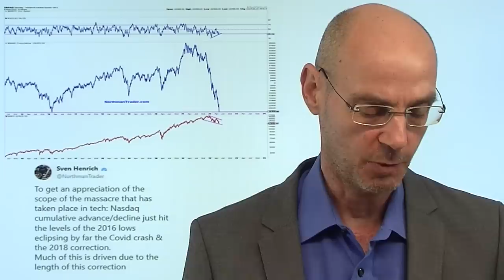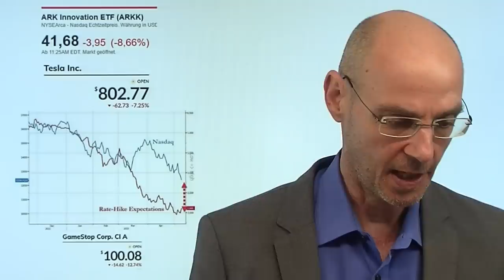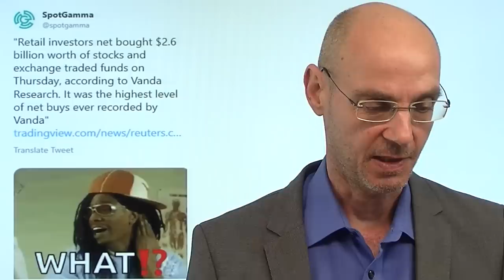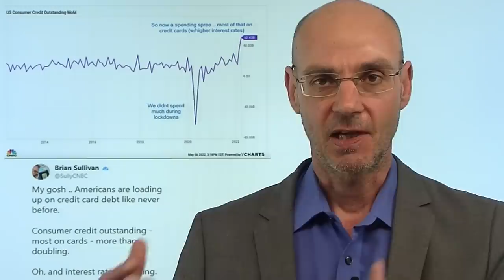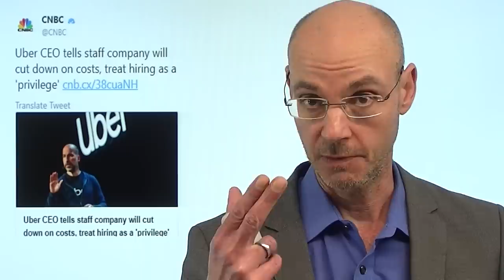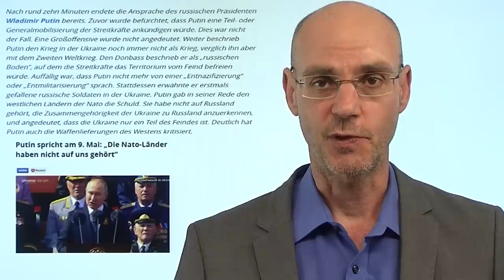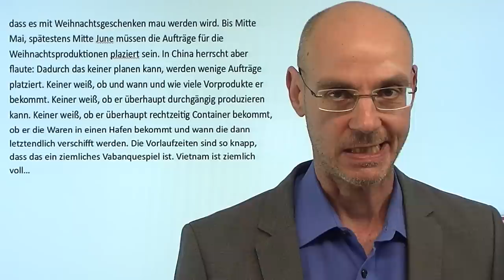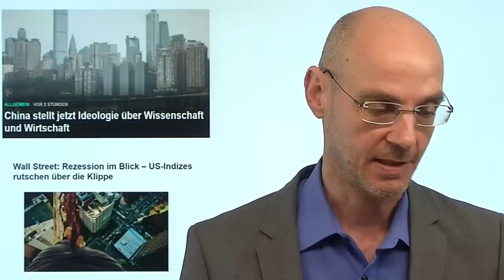Erst rettet Fed im Corona-Crash - jetzt crasht sie den Nasdaq! Marktgeflüster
Hinweise aus Video:
1. China stellt jetzt Ideologie über Wissenschaft und Wirtschaft

2. Wall Street: Rezession im Blick – US-Indizes rutschen über die Klippe

Im Corona-Crash fiel der Nasdaq 30% - und die Fed ging all-in, rettete damit die Aktienmärkte und sorgte für eine beispiellose, knapp zwei Jahre währende Hausse an den Märkten. Aber mit dem Überschießen der Inflation - die die Fed zunächst als "vorübergehend" leugnete und daher zu spät reagierte - muß die US-Notenbank nun eine Rolle rückwärts machen: schnelle Erhöhung der Zinsen und Reduzierung der Fed-Bilanz. Daher vor allem die Tech-Werte unter Druck, der Nasdaq mit dem schnellen Anstieg der Renditen (Zinsen) der Schwächste der US-Indizes. Haben die Aktienmärkte nun ihr Tief gesehen? Die zuletzt stark steigende Rendite der 10-jährigen US-Anleihe hat heute einen zentralen Widerstand bei 3,20% erreicht - und ist davon abgeprallt. Gute Nachricht für Tech-Aktien?